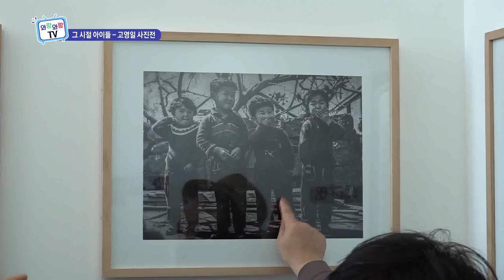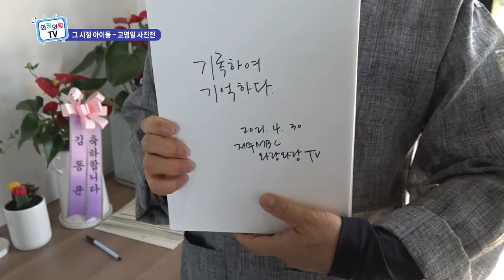그 시절 아이들 - 고영일 사진전 (와랑와랑TV)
야이덜, 이제 어떵들 살암싱고예?
-고영일이 만난 1950~80년대 제주아이들

장소 : 사진예술공간 큰바다영 [제주 제주시 만덕로 11]